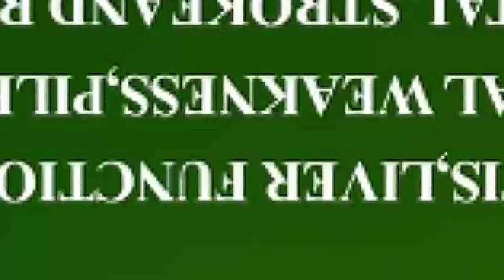REPENT NOW! FURNICATORS, CSF n FAKE PROPHETS OF TODAY CONFIRMES THE PROPHECY OF de END TIME.OBOTAN🔥🔥